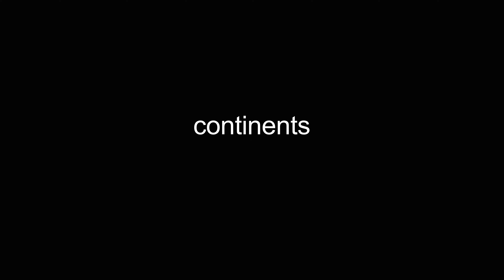continents video Dictionary meaning and pronunciation